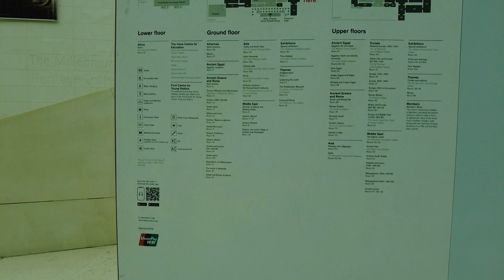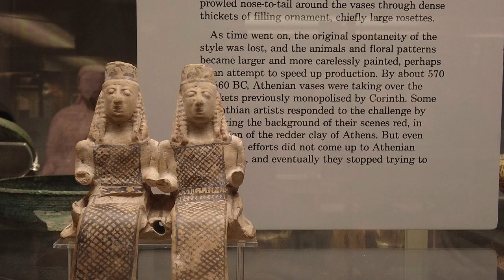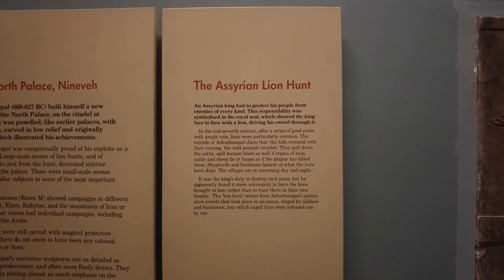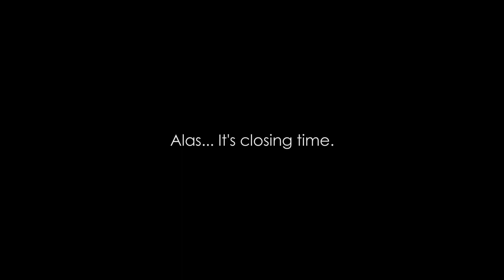Ground Floor of British Museum.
Spent a chill 2 hours at British Museum, viewing at the exhibits on its ground floor before closing time.

Music by .irg - satisfy (feat. Patient Zero, Kaz Benson, Patient Zero Beats)